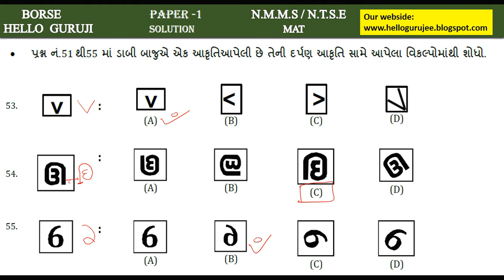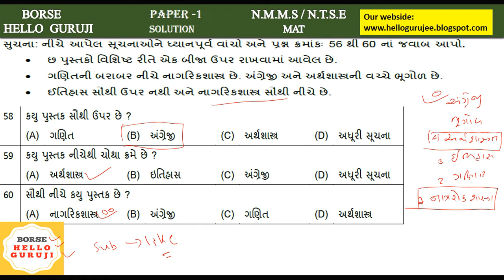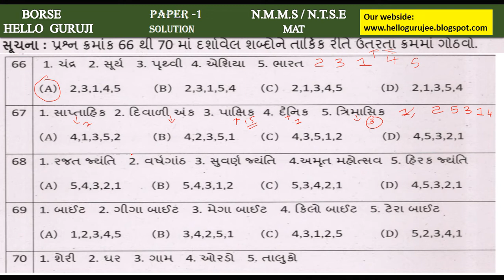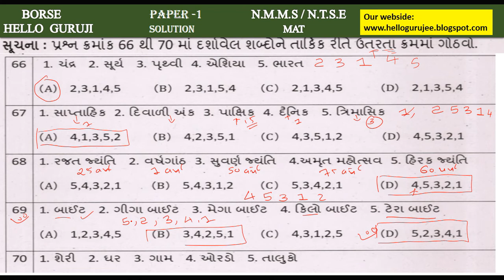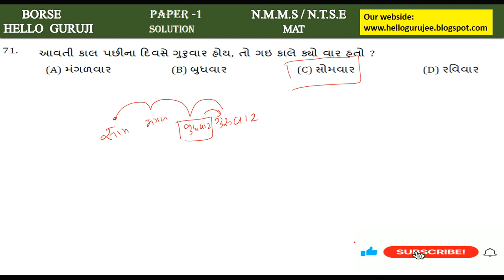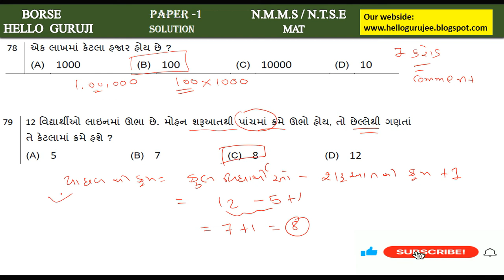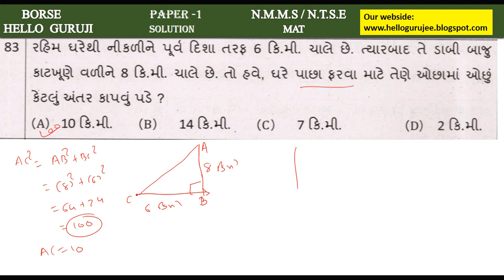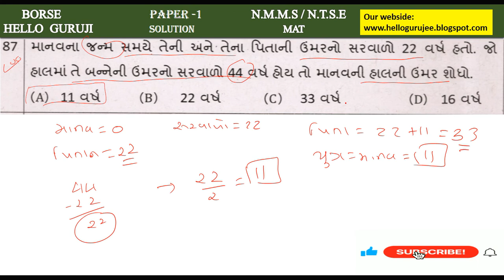NMMS/NTSE MAT PAPER SOLUTION 1 PART-2 પેપર સોલ્યુશન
PART-2 અંગ્રેજી શબ્દનું સંકેતિકરણ
part :1 ત્રિકોણ ની સંખ્યા

👉ધોરણ પ્રમાણે ગણિત વિષય ના વિડિયો 👈
🔛ધોરણ 8